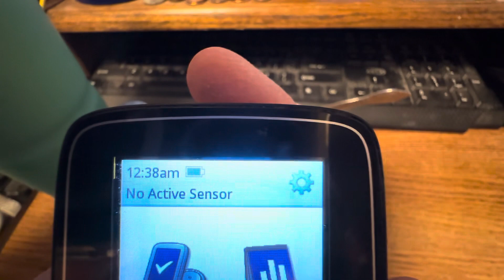5-12-2024 video of Sunday’s meals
This is compilation of my meal shorts for Sunday, May 12, 2024!  This is everything I ate and drank today!  Thank you for your support!

My phone number:
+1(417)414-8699